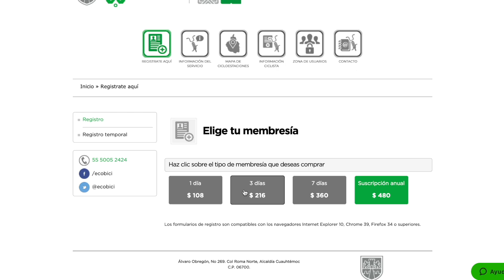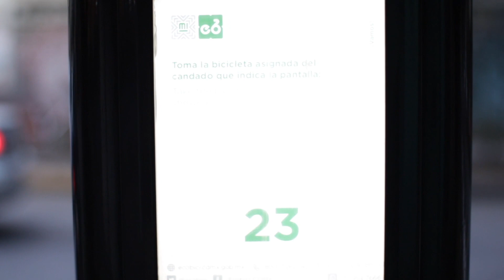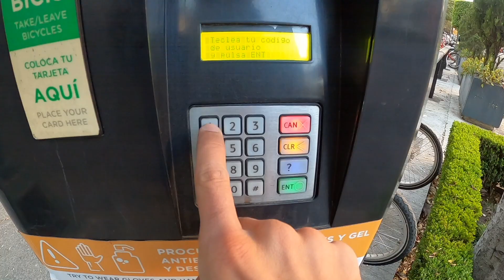Cómo usar ECOBICI en Ciudad de México 🇲🇽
De paso por Ciudad de México y salí a probar el sistema de bicis compartidas de la ciudad, ECOBICI, por primera vez. Te cuento cómo funciona, cuánto cuesta, cómo registrarse, y un problema en el camino🥲